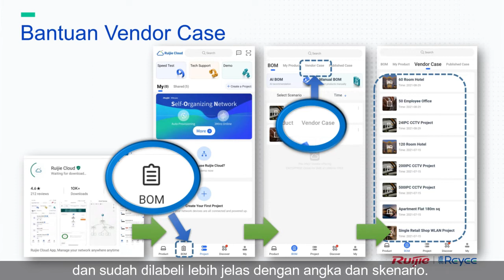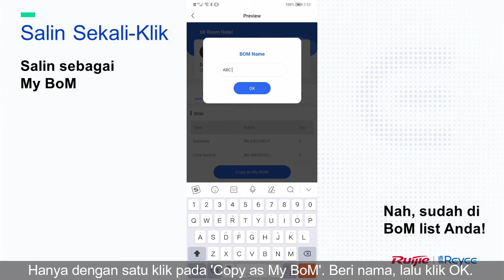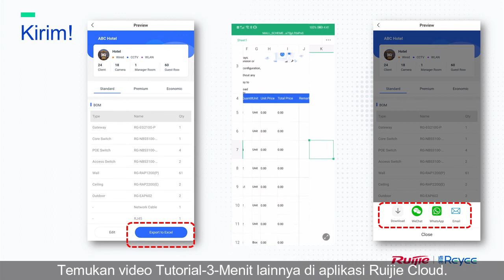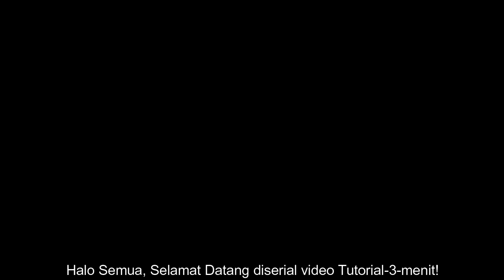#20 Cara Cepat Membuat BoM dari Vendor Case